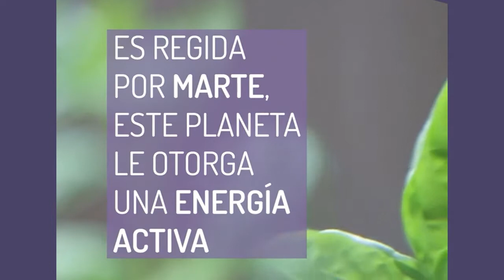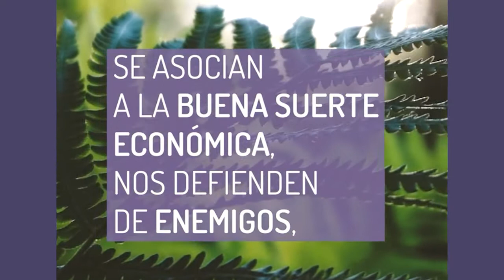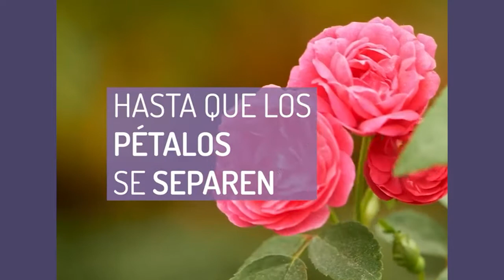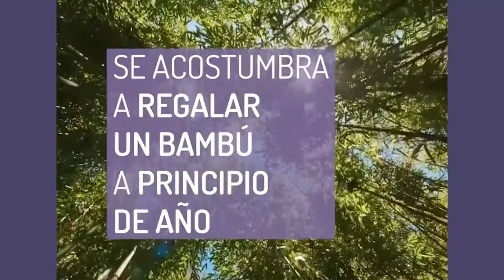10 PLANTAS PARA PROTEGER TU HOGAR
Reconocida guía espiritul y vidente Peruana con más de 30 años en el mundo esoterico, con cientos de predicciones cumplidas y 100% recomendada y querida por todos sus seguidores.

𝗠𝗔𝗗𝗔𝗠𝗘 𝗔𝗡𝗧𝗢𝗡𝗜𝗘𝗧𝗔 𝗩𝗜𝗗𝗘𝗡𝗧𝗘 Responde preguntas en vivo por su pagina de facebook (Madame Antonieta Vidente/cartomantica)
Si deseas participar de los lives por facebook siguela en su fan page: